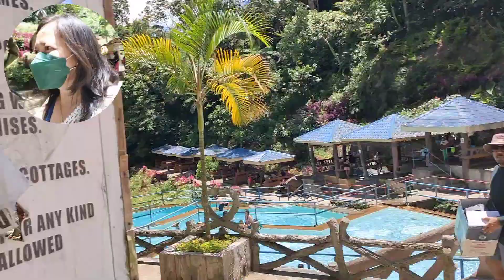136 STEPS TO REACH INLAND RESORT - CANLA-ON CITY NEGROS OCCIDENTAL